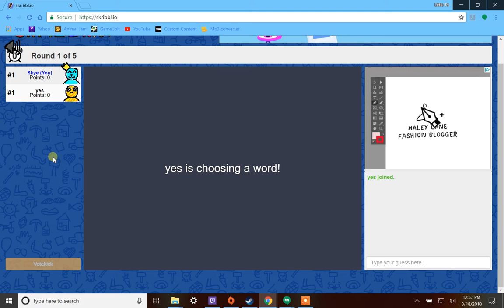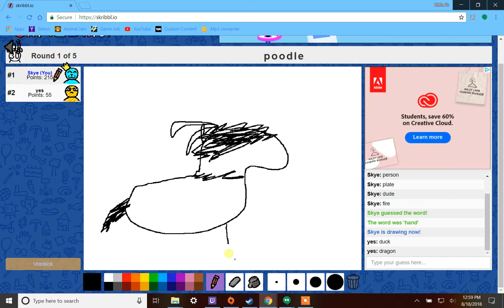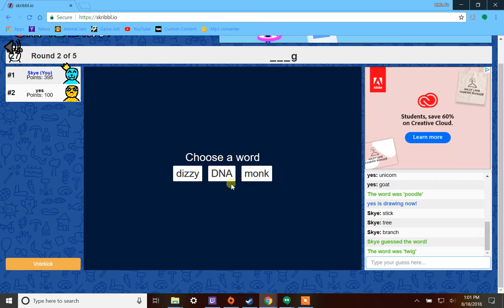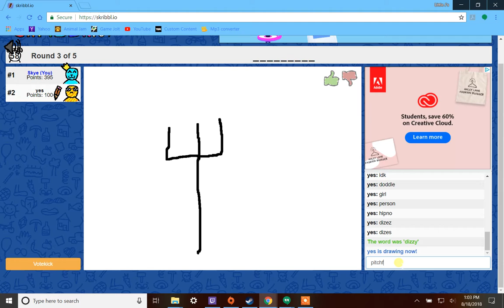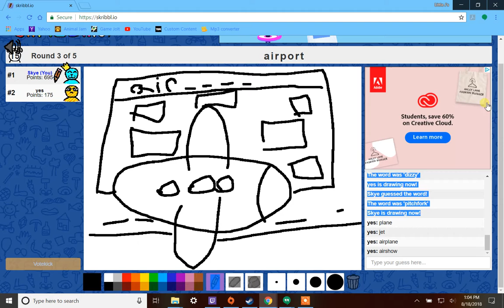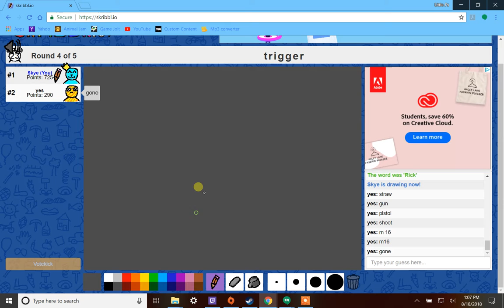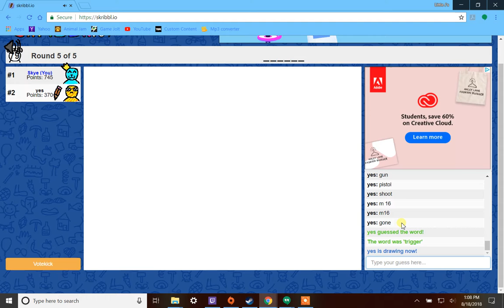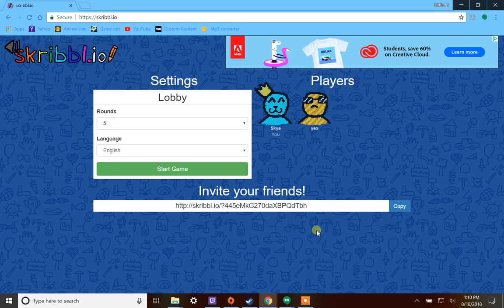Let's play Skribbl.io!- With Brayden Fisher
A Drawing match? Who will win me or Brayden?